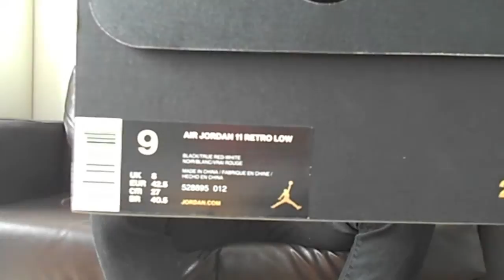Jordan 11 Retro Low Review Español